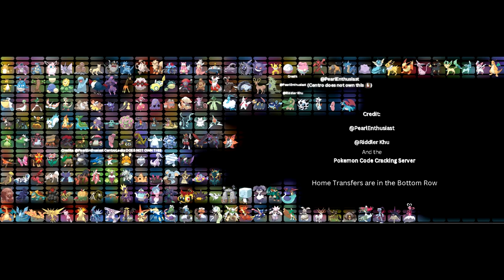*SPOILER* LEAK intero POKEDEX POKEMON che TORNANO *SPOILER*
Beh, che dire? Grazie a PearlEnthusiast